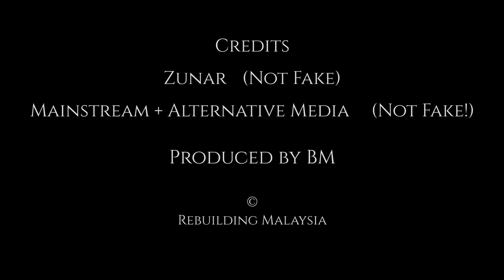Malaysian Fake News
Anti-Fake News Bill
Malaysia and Fake News
MO1
1MDB
Government propaganda and so much more